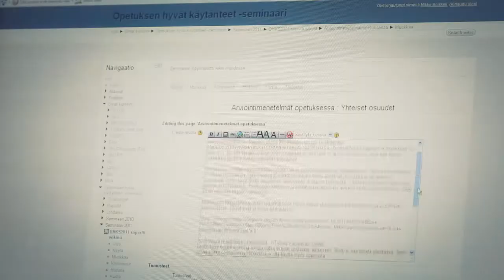Episode 1 - Why Online Learning.mp4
(press "CC" under the timeline for subtitles)
The first episode in the series is an introduction to Online Learning and why we use it in the Nordic Armed Forces.